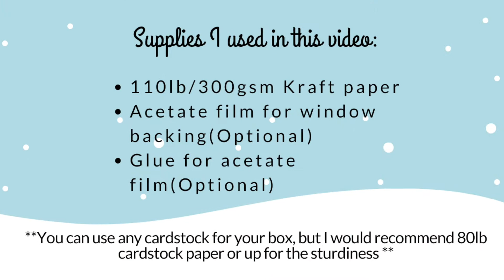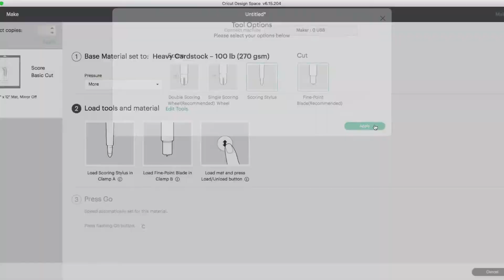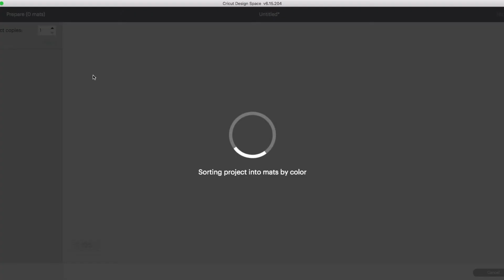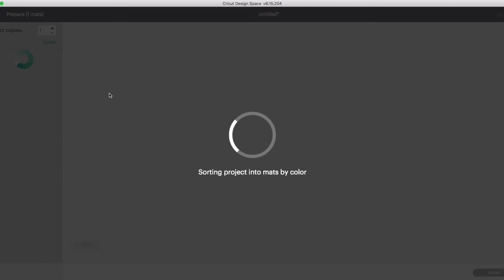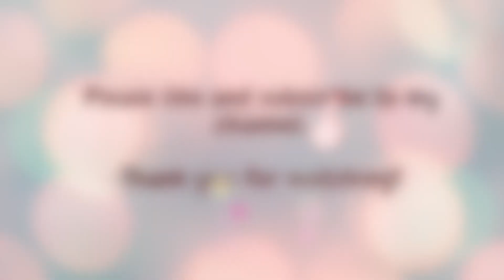Arabesque Ornament Gift Box Tutorial I No Glue Ornament Gift Box I How to Assemble Arabesque Box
I also sell varied box sizes from S, M, L, to XL.

The arabesque ornament gift box fits 3.6" x 4.3" tile which you can find it from Lowes.
Satori Hudson Brilliant White Glossy Porcelain Lantern Mosaic/#1359869

Materials I used:
Kraft 8.5" x 11" Cardstock Paper by Recollections from Michaels

Similar Kraft cardstock paper from Amazon
Heavyweight Brown Kraft Cardstock, 100 Sheets

Acetate sheet
Grafix P05DC0912 9 x 12”

I hope for your support so I can contribute more and more DIY tutorials and free stuff in the future.
Feel free to stop by my shop, and hope to see you guys! Love